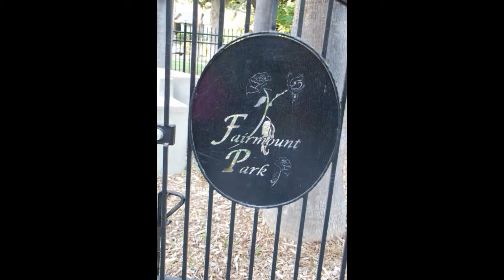VALERY FLOWER PHOTO SHOOT @ FARMOUNT PARK 2018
photography by.Kendrick Colston